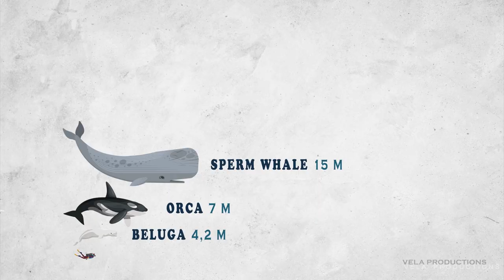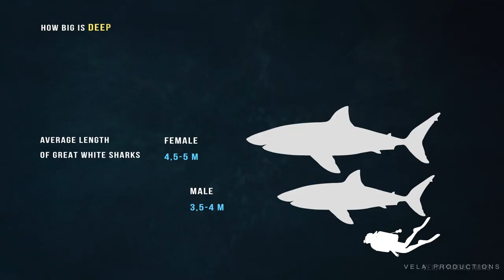VELAPROART showreel 2022 | David González Vela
VELAPROART showreel  David González Vela